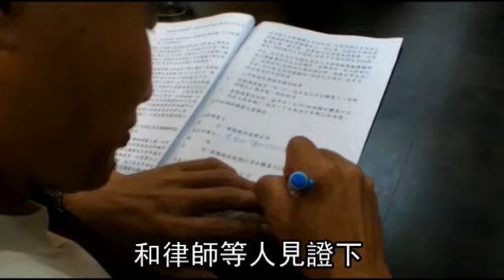華隆勞資和解 1 95億欠薪會賠